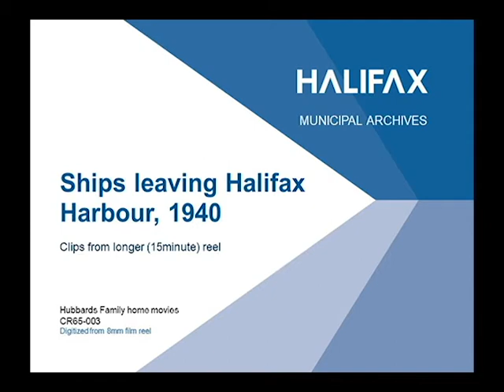Halifax Archives - Ships Leaving Halifax Harbour, 1940 (no sound)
These clips show Halifax Harbour and show the shipyards, George's Island, and ships leaving the harbour in war-time assisted by pilot boats. The clip has been edited from an original 14 min., 41 sec. recording.

This collection of home movies was brought to the Halifax Municipal Archives by an antique dealer  in 2008. The dealer had bought the reels from an estate clean-up specialist who had found them at a cottage near Hubbards, Nova Scotia. Some of the movies have been digitized from their original 8mm film format.